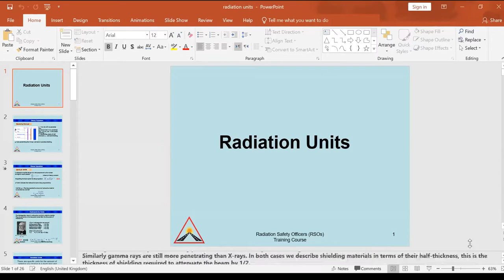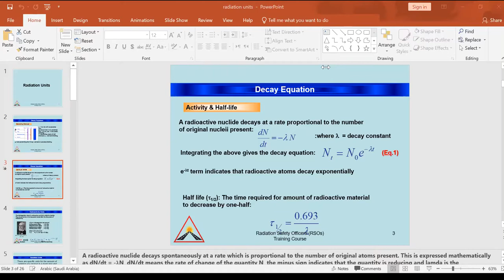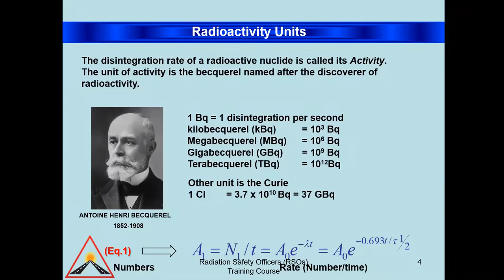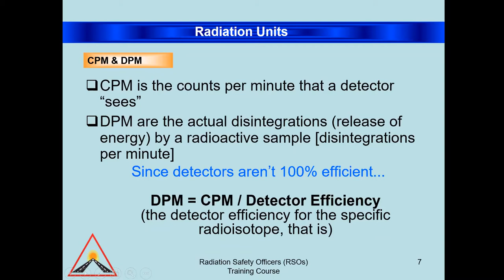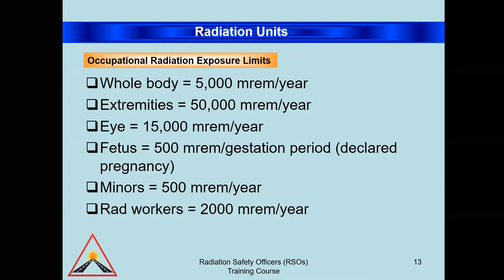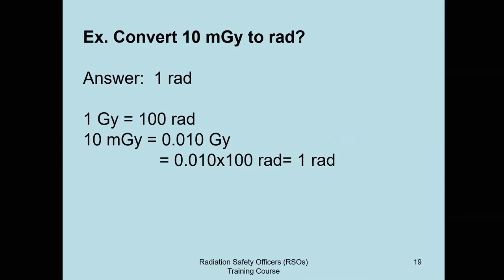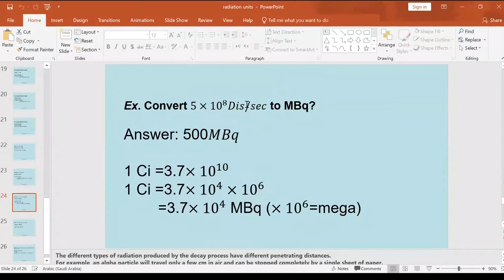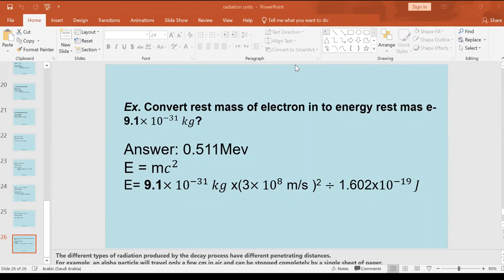4 Quantity and Units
RSO
9-12 Noveber
4 Quantity and Units
Dr. Khaled El-Zamami